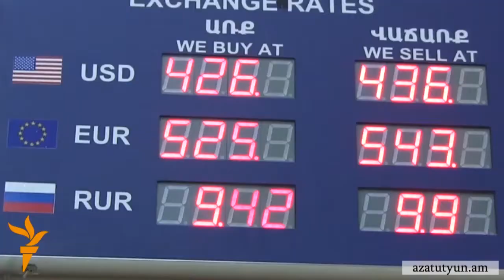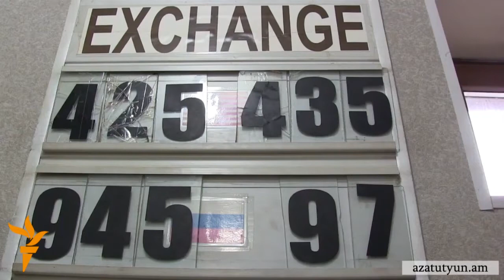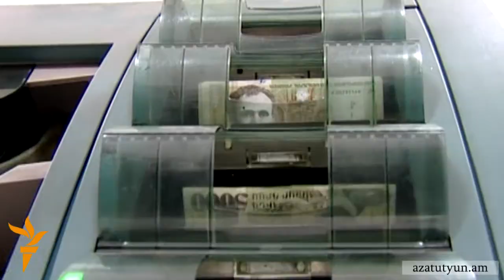Արժույթի միջազգային հիմնադրամը դրամի արժեզրկման մեջ վտանգներ չի տեսնում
Արժույթի միջազգային հիմնադրամը  կիսում է կենտրոնական բանկի կարծիքը, թե ազգային տարադրամի  անկումը կնպաստի տնտեսական աճին: